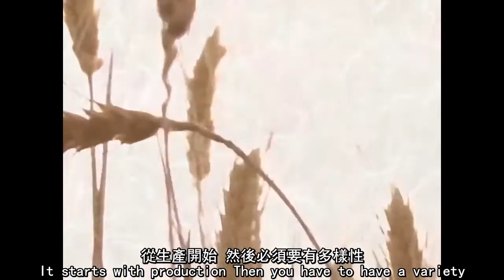Play it Hard - Norman Borlaug 100 Year Tribute 中英字幕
綠色革命之父 - 諾曼·布勞格百年誕辰紀念致敬歌曲

歌詞文本
I grew up on the land
我在田裡長大

On the small farm in north east of Iowa
在艾荷華東北方的小農場

I felt that families and the lands needed the help from scientist,
我覺得家人和田野需要科學家的幫助

And I dedicated my life to science
而我也將我的一生獻給了科學

The first and foremost problem in this crowded and overcrowded world is one of food
在這擁擠且容納過多人的世界最首要及重要的問題就是糧食

And the magnitude of the problem that confronts us is fantastic and frightening
而對抗我們最嚴重的問題就是幻想及恐懼

In many parts of the world Yields are very low
在世界上有很多地方產量低下

We cannot continue to ignore this problem of food
我們不能繼續忽視糧食問題

Food distribution is of prime importance to solving human problems
要解決人類的問題, 最重要的是糧食的分配

How do we draw attention to its importance?
我們該如何讓人注意到它的重要性

It has to come from within
這必須要從裡到外開始

And I am not one to sit idly by
我不會坐視不管

And see men increasing his numbers
看著人們增長人口

Faster than food production (I am not one to sit idly by)
快過於糧食的生產 (我不會坐視不管)

If I have anything to contribute to this world
如果我有什麼能為這世界做出貢獻

I am going to play that card and play it hard
我就要打出那張牌來硬的

When I know that our scientific facts are right
當我知道我們的科學事實是正確的

We must continue to improve our technology, if we are to keep pace with this growing demand for food, if we are to have a stable world
如果我們要趕上不斷增長的糧食需求, 如果我們要有個穩定的世界, 我們必須繼續改善我們的科技

The good farmer is the person who can put all the pieces together
好的農夫能將所有碎片拼湊在一起

It starts with production then you have to have a variety
從生產開始 然後必須要有多樣性

Proper time of preparation of land for planting
適合的時間準備適合的土地來種植

It must be executed by people who have the motivation
這必須由有動機的人來執行

Plants talk to you
植物會和你說話

They tell you weather they are healthy
它們告訴你它健康的天氣

Weather they are happy
它們高興的天氣

And the way they grow and develop
以及它們成長和發展的方式

Is an outward manifestation of this
就是這樣的外在表現

The plant will talk in a quiet intelligent voice
植物會以安靜伶俐的聲音說話

You have to live with them you have to feel the pulse
你必須和它們生活  你必須感受它們的脈動

This is very critical
這是非常關鍵的

Look what happened to the dinosaur
看看恐龍怎麼了

When he lost his ability to change
當他失去了改變的能力

He became obsolete!
他就成了廢物

Is this the destiny of the human species?
這會不會是人類的命運?

It is my hope that all who are born into this world we can provide with the basic necessities for a decent humane life
讓所有生在這世界上的人, 我們都能為其一生提供基本的需求, 是我的願望

And this seems to be urgent to me to try to help things in small modest sort of ways
以各種細微及適度的方式做出幫助對我來說是很急切的

We might be surprised how much we can improve the environment
我們也許會很驚訝我們能改善環境到什麼地步